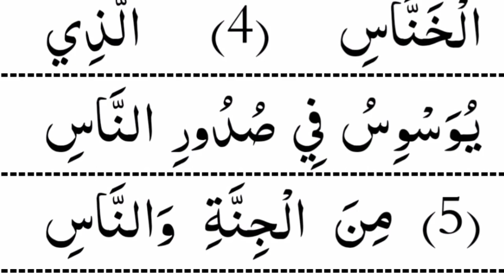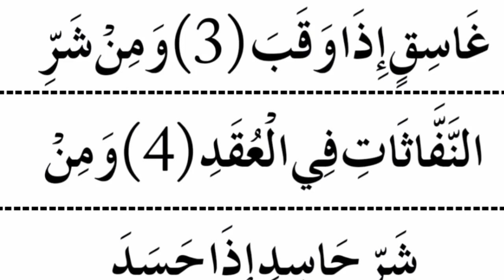Last 2 Surah || Aakhri 2 Verses || Surah Nas || Surah Al Falaq Pani Patti Tilawat Al Quran class